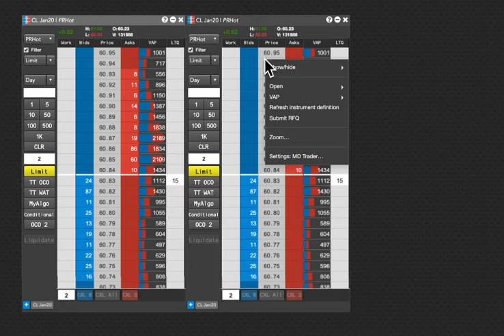Trading Futures & Bitcoin - Configure MD Trader to display LTQ instead of accumulated quantity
Configure MD Trader to display last traded quantity instead of accumulated quantity as trades occur at a price level.